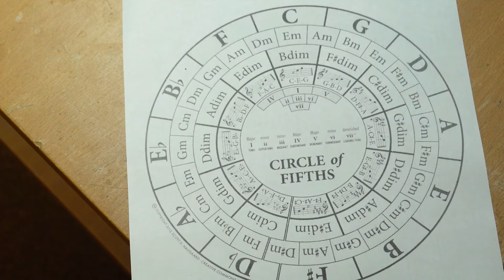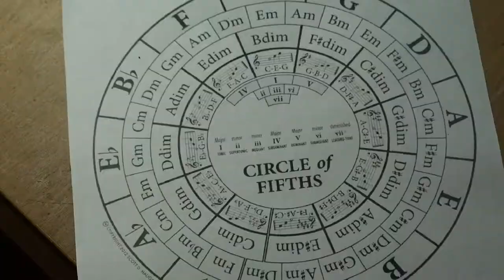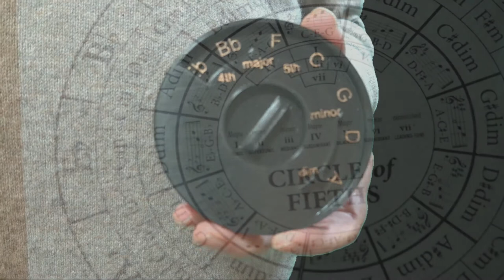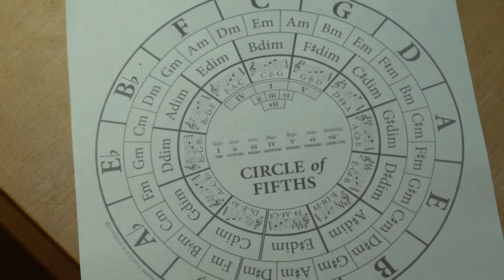The Circle of Fifths Machine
This is a handy 3d printed helper for musicians or anyone else who wants an easy way to use the circle of fifths chord chart